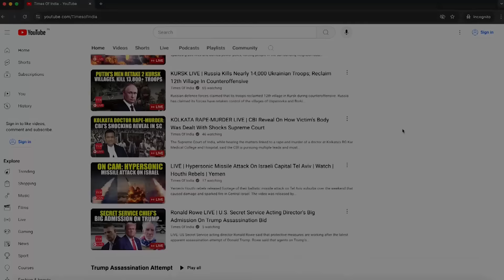Iran Triggers War Sirens In Israel, Sends Final Warning Ahead Of ‘Full-Blown Assault’ | Watch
Iran has issued a final warning to Israel, claiming that all Israeli targets are locked and ready for retaliation. Tehran’s bold declaration follows escalating tensions and recent missile exchanges, raising fears of a full-scale conflict. Watch